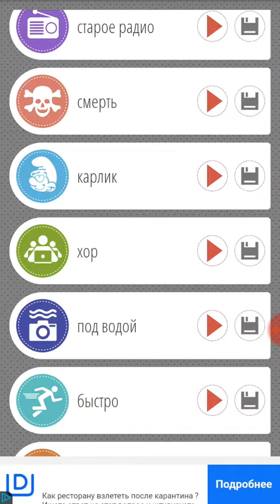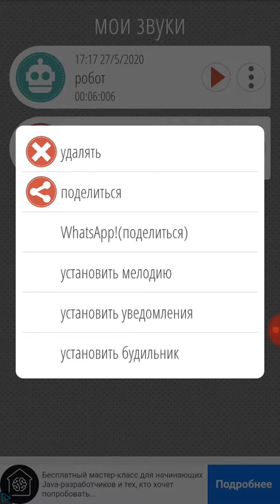Приложение для изменения голоса